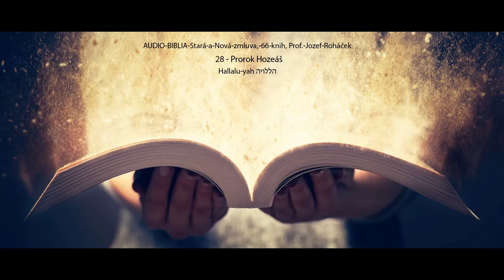28 Prorok Hozeáš